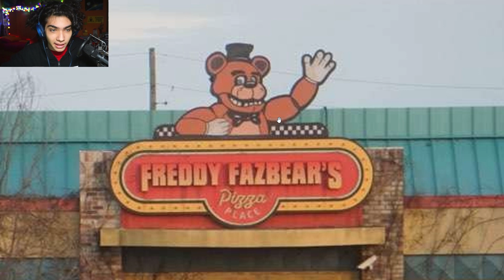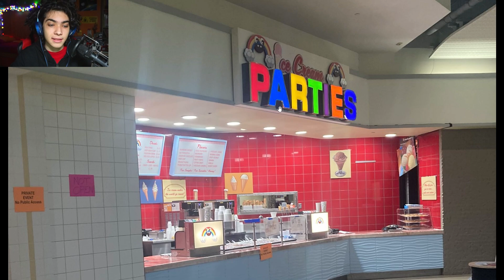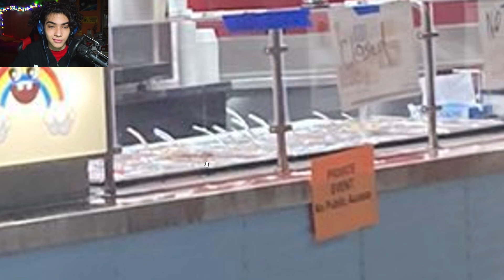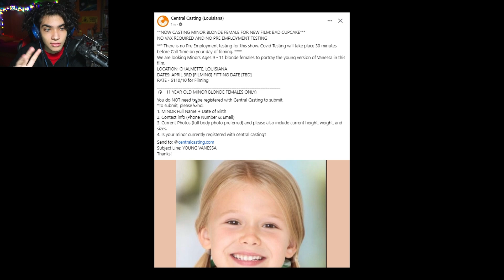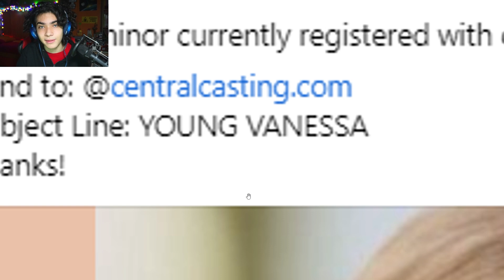VANESSA DA PICCOLA E SPRINGTRAP NEL FILM DI FNAF|Fnaf News#24|TFGITA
Notizie interessanti...non trovate?